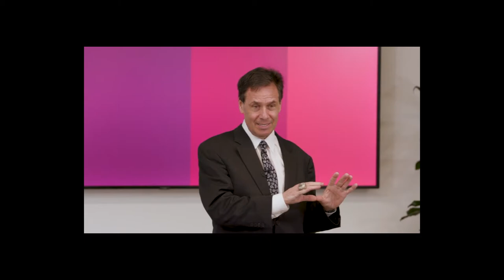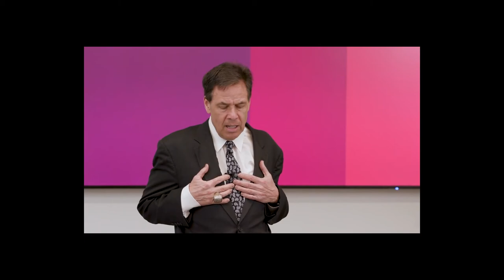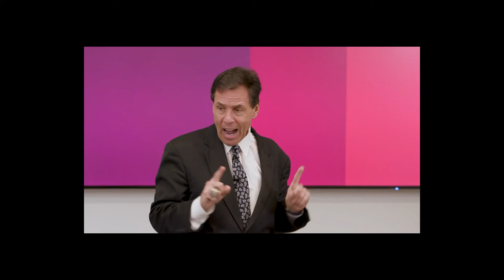April 14, 2020 - Dow's Daily Commute